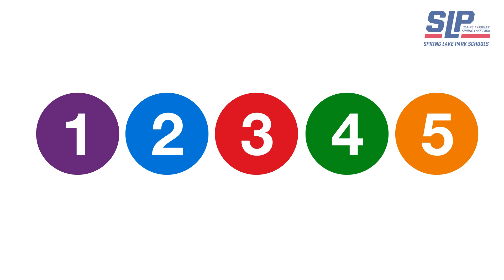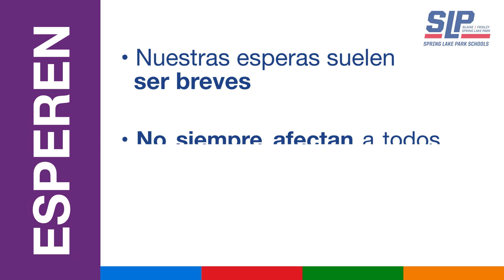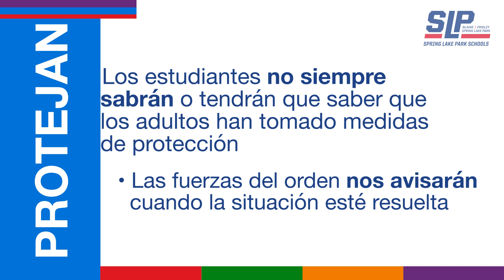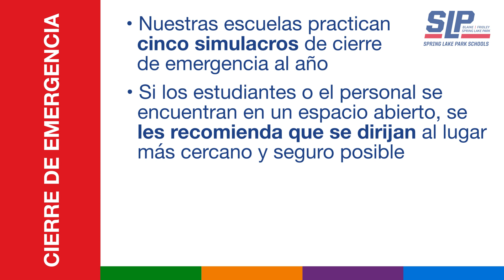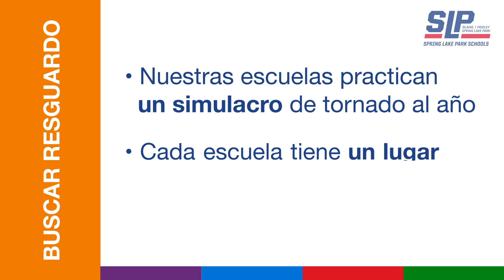Seguridad y Protección en SLP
Las escuelas de Spring Lake Park, y todo el personal, están comprometidos a mantener nuestras comunidades escolares seguras y lugares acogedores para aprender. Hemos desarrollado medidas para proteger a nuestros niños y responder en caso de una emergencia. Contamos con un sistema de seguridad por niveles que cubre prevención, protección, mitigación, respuesta y recuperación.